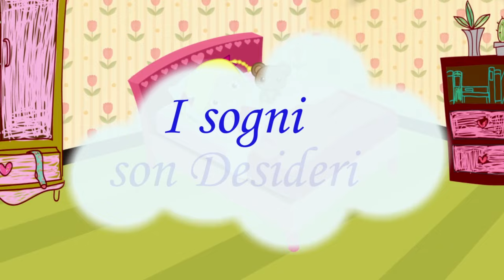Canzoni per bambini e gli animali: I sogni son Desideri - La tartaruga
Canzoni per bambini e gli animali

TRACKLIST
01. I sogni son desideri 00:00
02. La Tartaruga  01:57